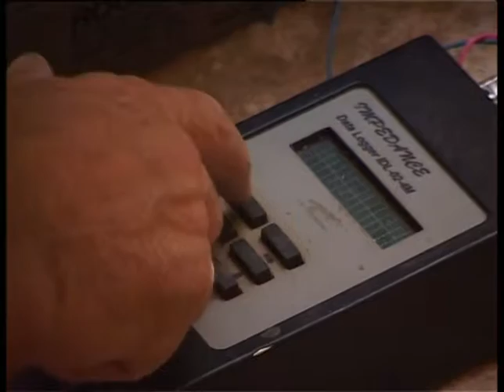02 Загадки древнего Египта Часть 1 Тайны семи пирамид